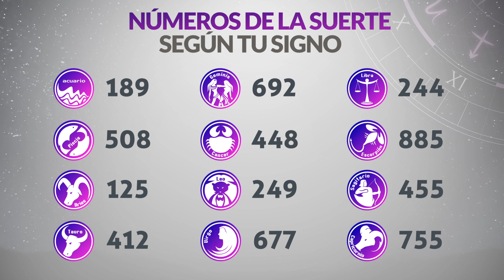Resultado de CAFETERITO TARDE del Jueves 13 de Julio de 2023 | CHANCE 🍀😱💰🚨🔥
Resultado de Cafeterito Tarde Jueves 13 de Julio de 2023
Resultado de Cafeterito Tarde trece de julio
Ultimo resultado de sorteo de Cafeterito Tarde
CHANCE Cafeterito
cafeterito tarde
cafeterito tarde
loteria cafeterito
invierte
resultados gana
loterias gana